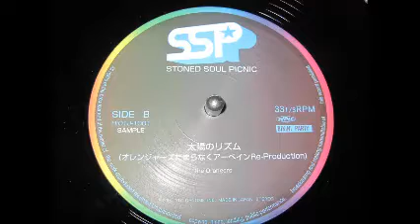和モノ JAPANESE GROOVE Stoned Soul Picnic / 太陽のリズム 12inch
太陽のリズム(オレンジャーズたまらなくアーベインRE-PRODUCTION)
和GROOVE炸裂のStoned Soul Picnic人気のシングル曲！